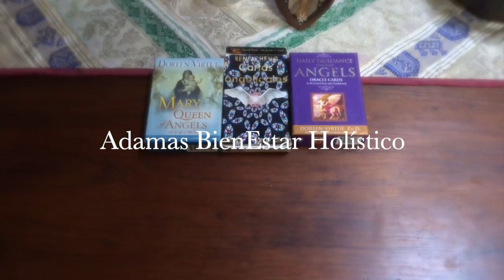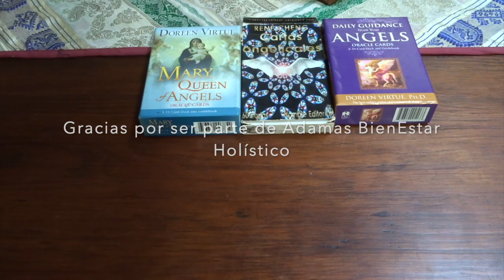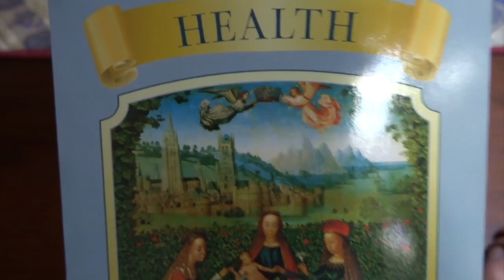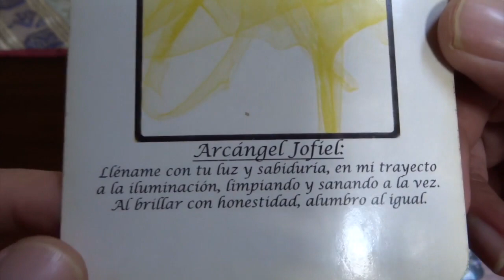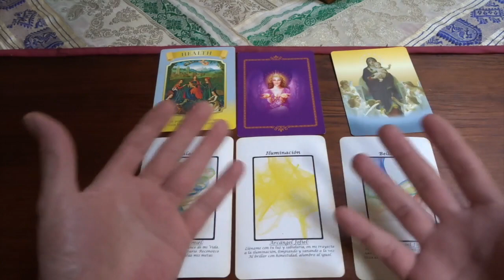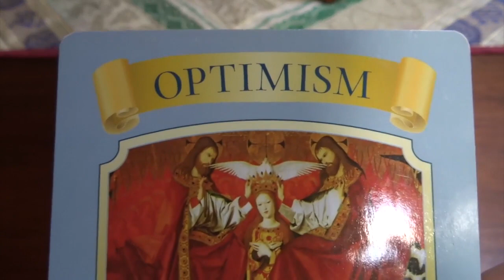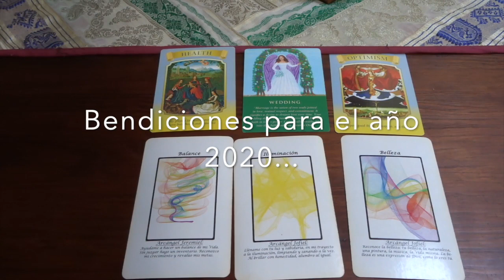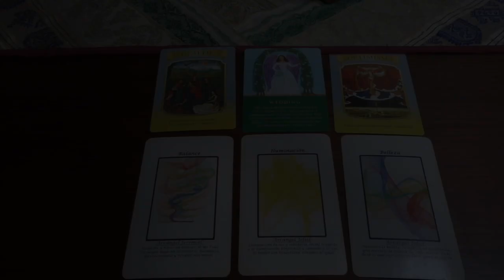Oráculo de ángeles del 30 dic. 2019 al 5 enero 2020 / Adamas - BienEstar Holístico canal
Por favor comparte los mensajes de los ángeles de la semana del 30 de diciembre del 2019 al 5 de enero del 2020.

ORÁCULO O LECTURA:

Mensaje general de la Virgen María para toda la semana: Salud y armonía, oraciones contestadas.
Lunes y martes: arcángel Jeremiel: balance.
Miércoles y Jueves: arcángel Jofiel: iluminación.
Viernes, sábado y domingo: arcángel Jofiel: belleza.
Mensaje adicional de los ángeles para todos nosotros, en especial, para los que cumplen años o celebran algo: matrimonio, unión.
Adicional de la Virgen: Optimismo.

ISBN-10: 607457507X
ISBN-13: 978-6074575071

¡ Infinitas GRACIAs !